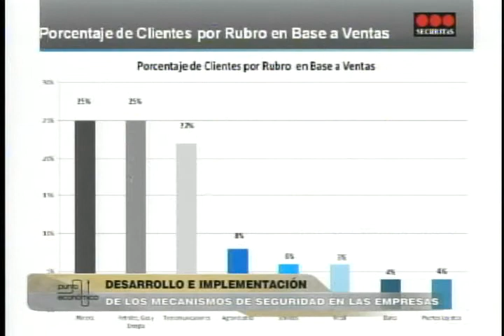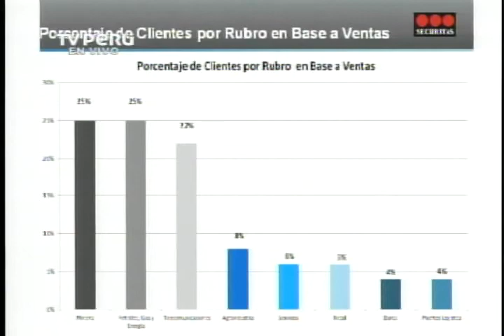Punto Económico: Desarrollo e implementación de los mecanismos de seguridad en las empresas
Pedro Bellatin. Director Comercial de Securitas Perú.